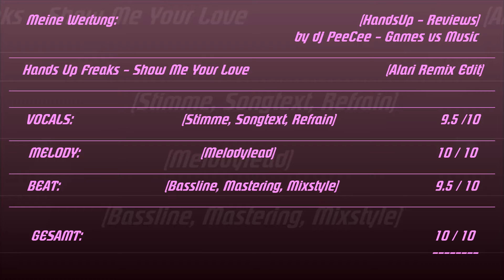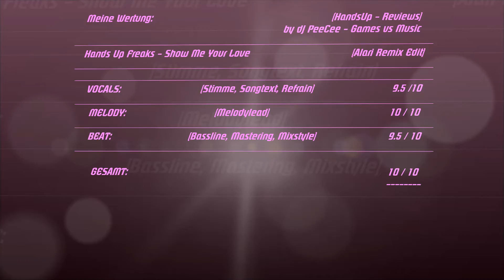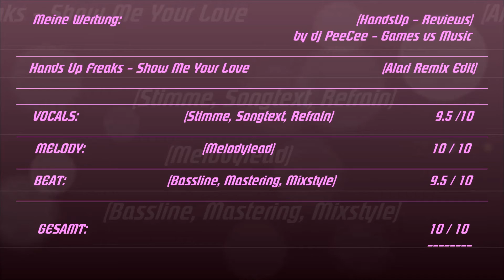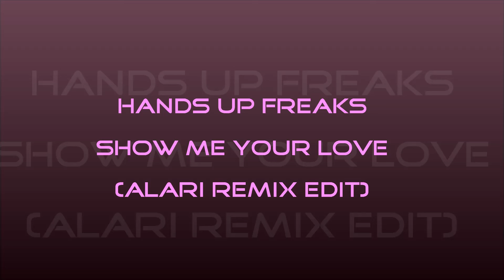HandsUp - Reviews 86# / Hands Up Freaks - Show Me Your Love (Alari Remix Edit)